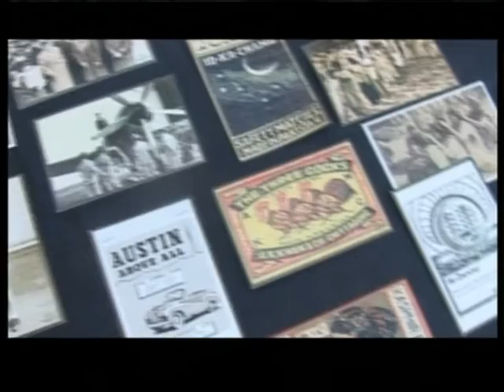Vibe news Report on SHANAKHAT Festival 2009 KHI!!!